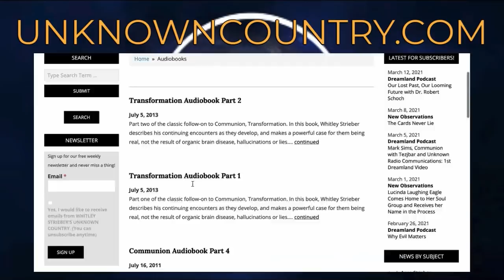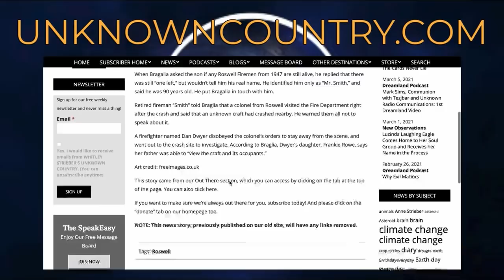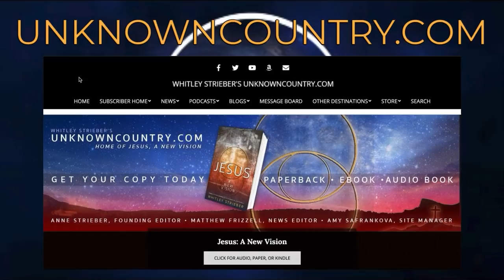Linda Moulton Howe: Is There a War in Space?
Linda Moulton Howe and Whitley speculate that a war over humanity could be real. But is it? Listen to their terrific conversation and share the question!